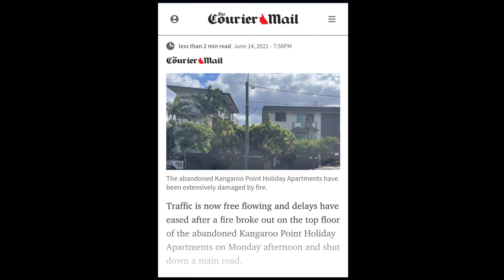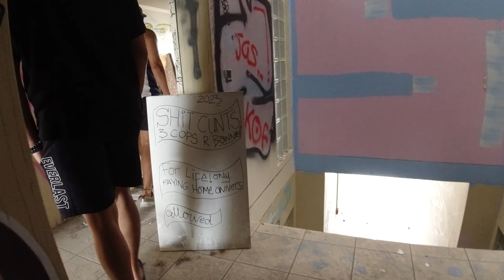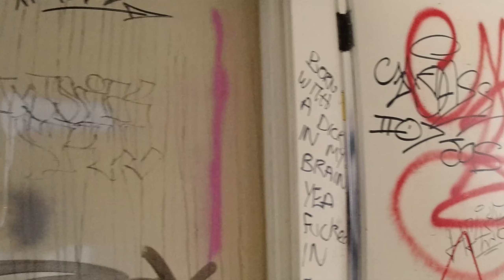Apartments terbengkalai di Australia horror - abandoned apartments hantu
abandoned apartments
terbengkalai
horror
kuntilanak
pocong
gendoruwo
hantu